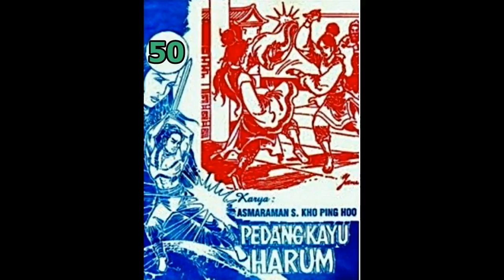Seri Cerita Silat PEDANG KAYU HARUM JILID 50